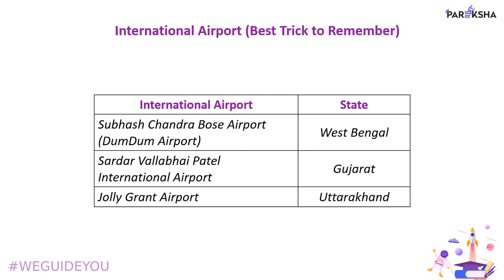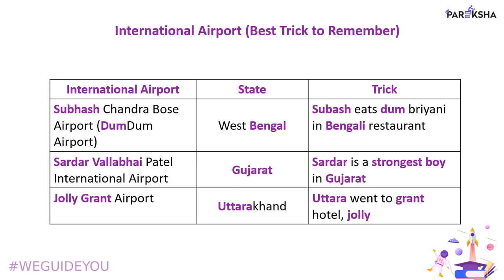Tricks To Remember International Airports || Gk Tricks In Tamil |TNPSC | bank exams ||SSC ||RRB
LOGICAL TRICK TO REMEMBER  International Airports

score more marks in your SSC, Bank & Railway Exams with these Tips & Tricks.

In this session,  giving the tricks to remember Computer Awareness. This session is in Tamil. This is very helpful in the General Awareness section of upcoming competitive Exams.

How to memorize fast and easily in Tamil - Quick Tips.
Want to memorize fast and easy?
You can memorize fast and easily, if you start visualizing the subject as a story, repeatedly reading reciting, increasing the focus, and when relaxedly reading.